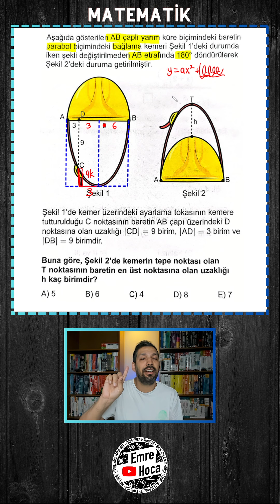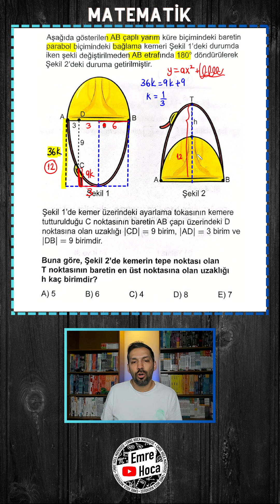YENİ NESİL PARABOL SORUSUNA DENKLEMSİZ ÇÖZÜM